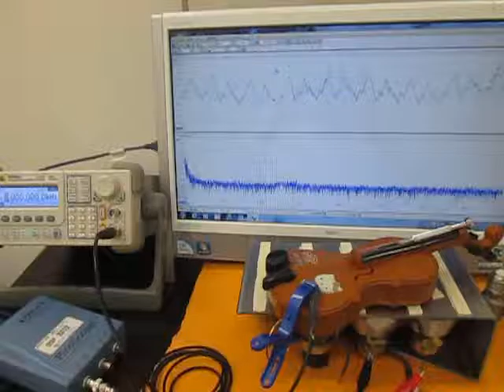音と超音波の組み合わせを利用した超音波制御技術 （超音波システム研究所 ultrasonic-labo）